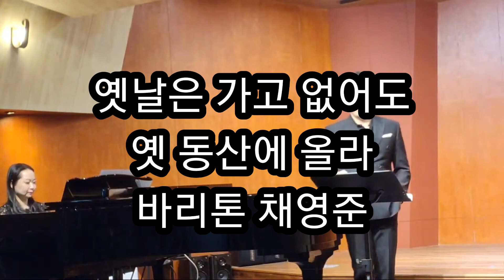열번째 온라인콘서트 다시보기 '한국가곡의 밤' 출연 채영준,정유미,강민성,조태진,이안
피아노 박현주
장소제공 툼아트홀